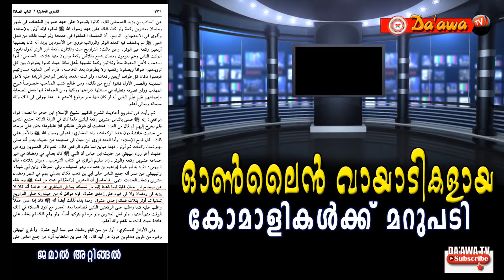ഓൺലൈൻ വായാടികളായ കോമാളികൾക്ക് മറുപടി - PART 2 - ജമാൽ ആറ്റിങ്ങൽ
സ്വഹീഹുൽ ബുഖാരിയുടെ ഹദീസ് തറാവീഹ് അല്ലെന്ന മുസ്ലിയാരുടെ വെല്ലുവിളി ഏറ്റെടുക്കുന്നു//ജമാൽ ആറ്റിങ്ങൽ
ഓൺലൈൻ വായാടികളായ   കോമാളികൾക്ക് മറുപടി
PART 2